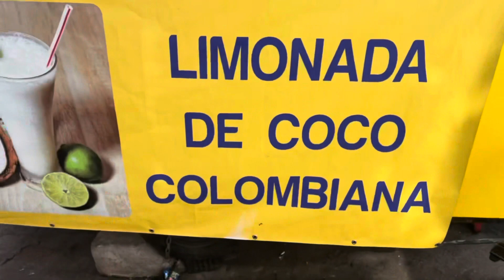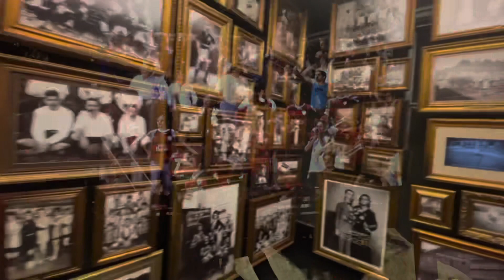Now THIS is how you do São Paulo!!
Come walk with us on Avenida Paulista on a Sunday. Visit São Paulo Museum of Art and the Museum of fútbol. Eat a Japanese meal in Liberdade, the largest Japanese population outside of Japan, And celebrate Angela’s birthday atop a 30 story sky bar!!